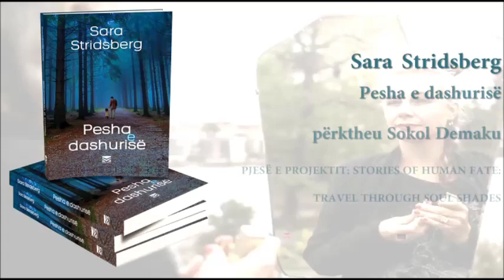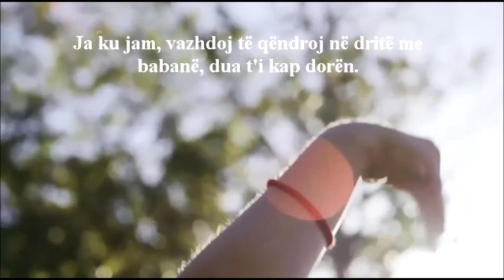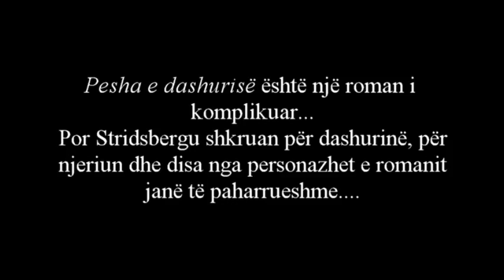Book trailer: "Pesha e dashurisë", Sara Stridsberg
A është dashuria më e fortë se marrëzia? “Pesha e dashurisë”

Për të gjithë lexuesit e Sara Stridsbergut që do të lexojnë librin “Pesha e dashurisë” dhe do të kenë kënaqësinë të zbulojnë një shkrimtare të madhe: Mos e humbisni trajlerin e librit të saj, bazuar në dokumentarin e bukur të SVT Play.

"Pesha e dashurisë", Sara Stridsberg, përkthyer nga Sokol Demaku

Trajleri i librit u realizua nga Nevila Resulaj